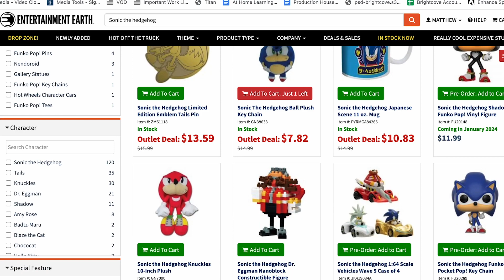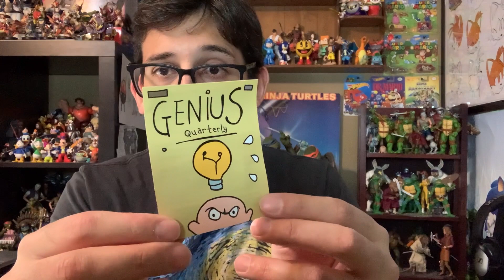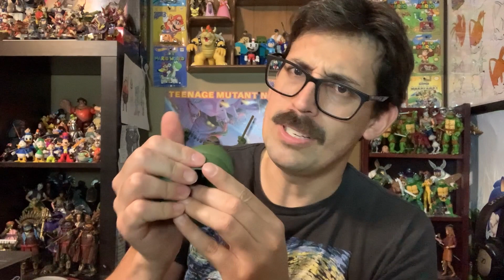Giant NECA Cartoon Donatello Review